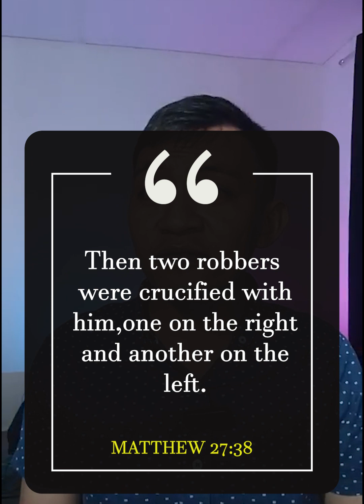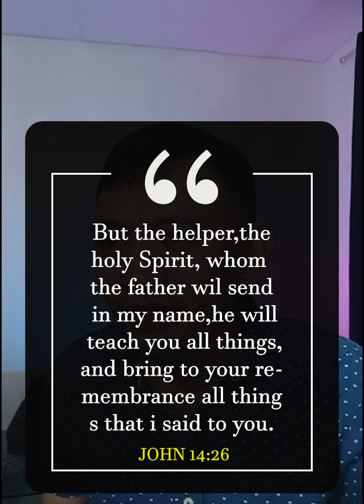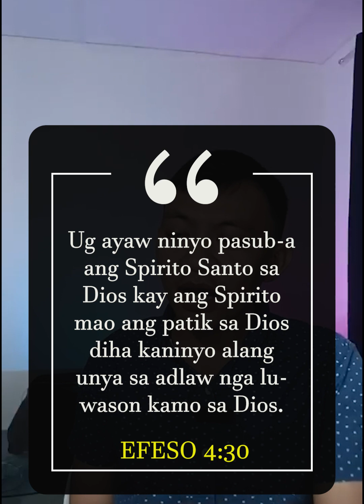WALAY SAYOP ANG BIBLE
NAA BAY SAYOP ANG BIBLE.ATONG PAMINAWON?